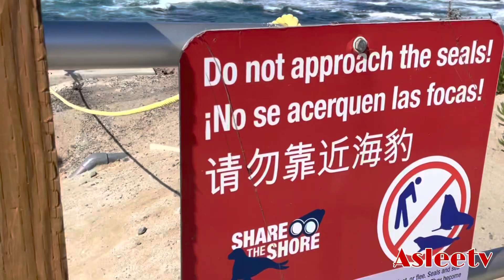Seals and Sea-lions of La Jolla California!